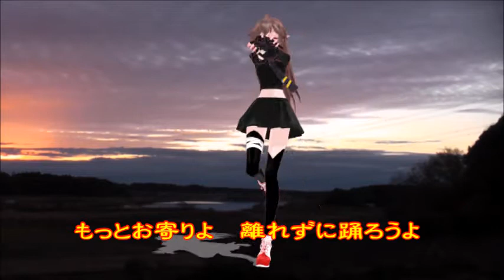♪『二人の世界』日本の歌・心の歌 Japanese Songs old & new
日本の歌・心の歌　♪『二人の世界』 “The world of the couple”
Words & Music作詞：池田充男　作曲：鶴岡雅義
 Song & Dance ♪唄：カスミちゃん　ダンス：安迷

７月２９日NHK深夜便の「にっぽんの歌こころの歌」で『石原裕次郎作品集パート２』と題して１０曲が放送された。そのなかで、昭和の名曲1,000曲（歌謡曲のすべて上）にでている８曲をカスミの歌にしました。♪『二人の世界』は、２曲目に放送されたものです。